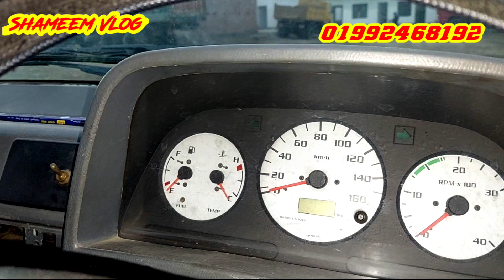কম দামের second hand pickup Bangladesh price |01741371632|second hand Tata Xenon pickup |shamim vlog